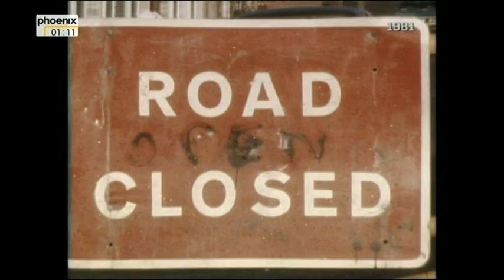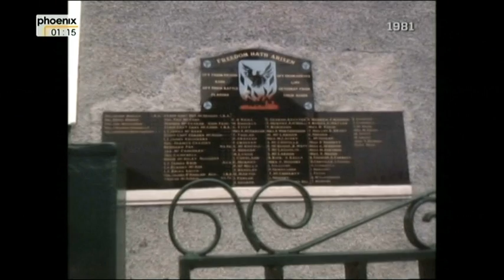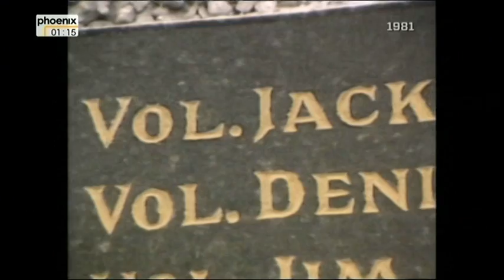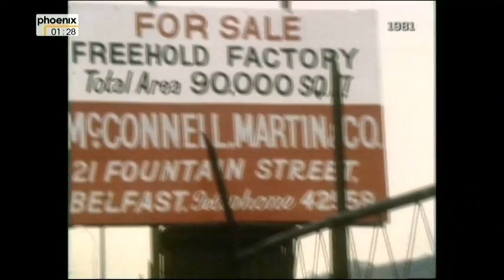Doku: Erben des Hasses - Kinder in Nord-Irland vor 30 Jahren.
ZDF-Dokumentation von 1981: Seit zwölf Jahren prägen Terror, Hass und Bomben den Alltag der nordirischen Provinz Ulster. Mehr als 2000 Menschen starben in dieser Zeit. Opfer eines Konflikts, dessen religiöse und soziale Hintergründe bis weit in die Vergangenheit reichen. Besonders betroffen: Kinder.